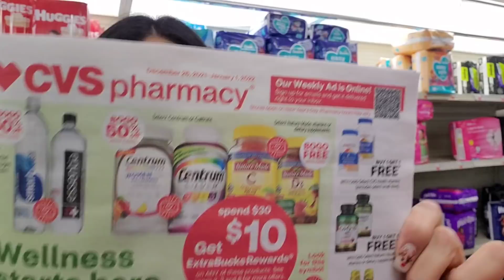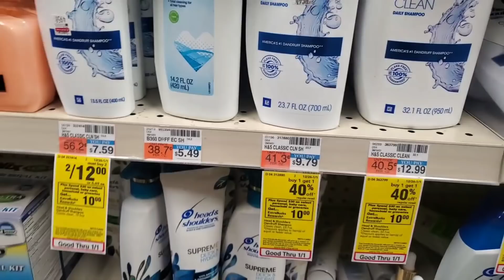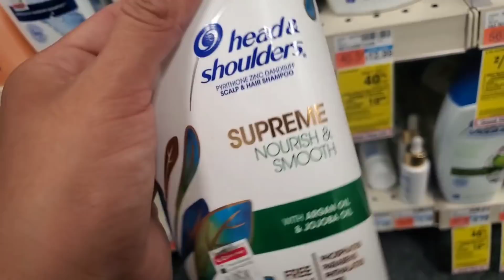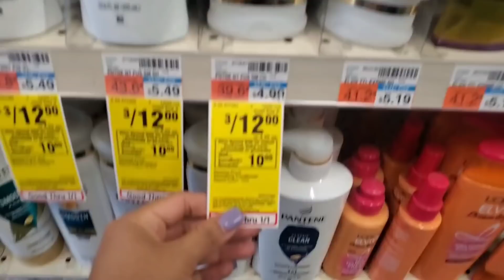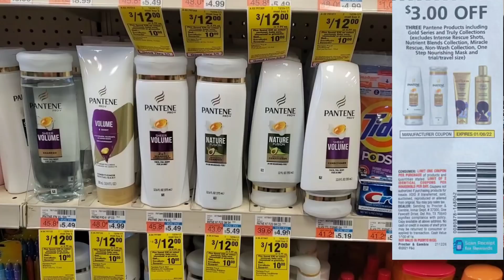🔥vamos por HEAD AND SHOULDERS y mas esta semana en CVS 12/26/21 al 1/1/21